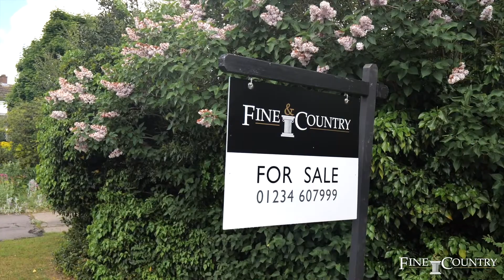Coming soon in Stevington - Fine and Country Bedfordshire - Ben Perkins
🔜 𝗖𝗢𝗠𝗜𝗡𝗚 𝗦𝗢𝗢𝗡 🔜
📍 Stevington, Bedford

🛏️ 3 Bedrooms, Main bedroom with en-suite